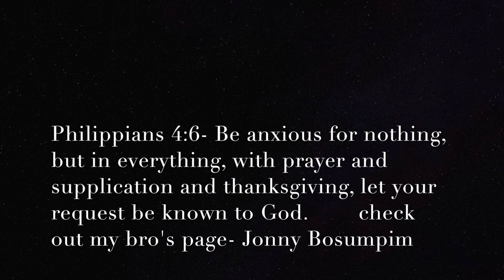HOW I GOT INTO MEDICAL SCHOOL: MY 3.23 CUM GPA & 497 MCAT SCORE- Immigrant Version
Medical School# I know this may not apply to most of you, but I hope it is an encouragement to you that you can do anything regardless of your path, emotional, physical or academic ability.
My Journey was not straight cut as with many students but I have a unique situation because I have no high school background here which can be a good head start to going into Med School.
This video covers my little start from my Ghanaian University, KNUST to University in the States to Medical School. This was a very long video so I had trouble cutting it down to 18mins.
I know you many have some unanswered questions so leave me your questions in the comments below and I would love to answer them.

This is my path and every journey, is different. Immigrants, especially Young Adults my age, with cases like mine, find it difficult to continue into a professional school.
My goal is to let you know that if I was able to do it, you can too.

Follow my cousin on Youtube at Johnny Bosumpim.

Still thinking about doing a Q&A, so drop you questions- don't ask about my relationship life...lol